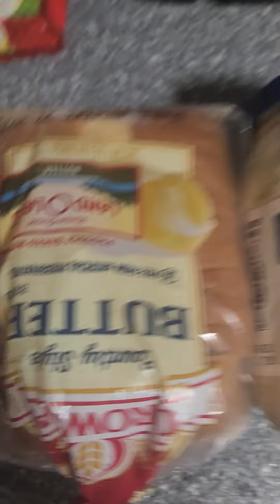Eat healthy to the beat